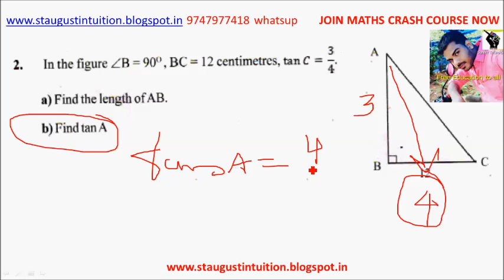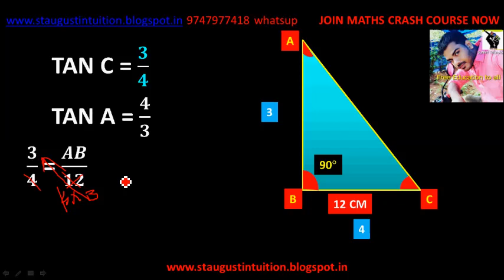SSLC CLASS 10 /MATHS / 2018 solved paper/ANSWER KEY/DECEMBER - PART 2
CLICK BELOW FOR CRASH COURSE DETAILS